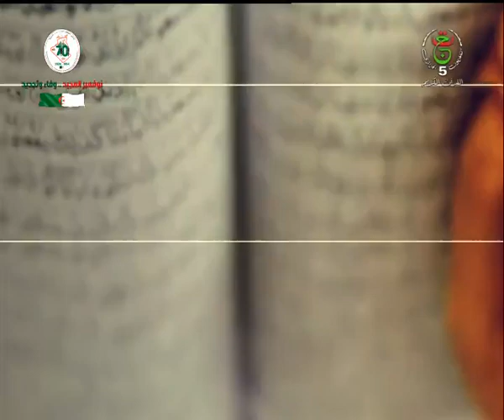الماهر بالقرآن || 2024.11.15